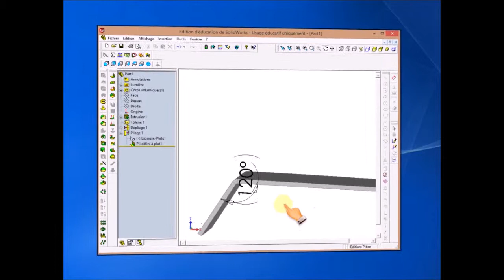SolidWorks 2003 : inverser l'angle de pliage